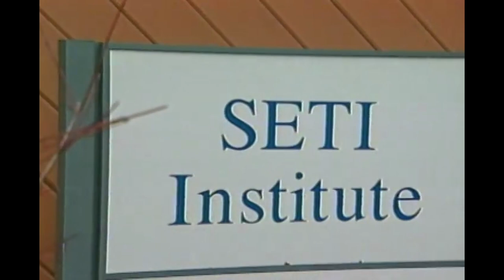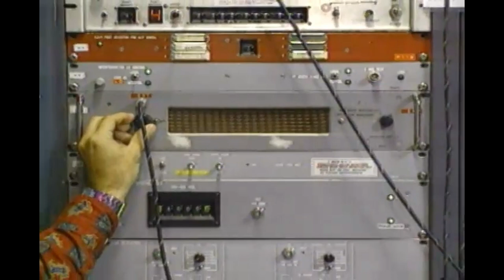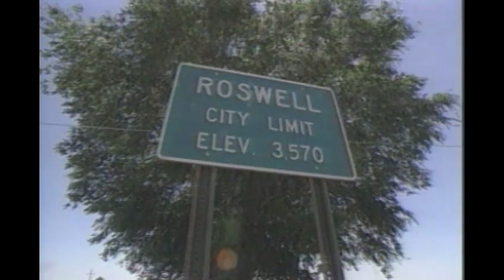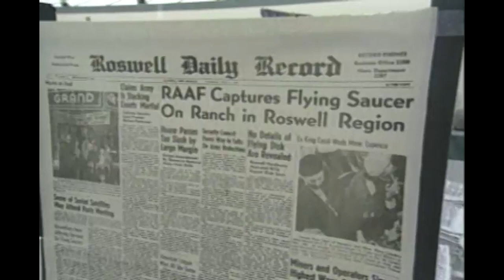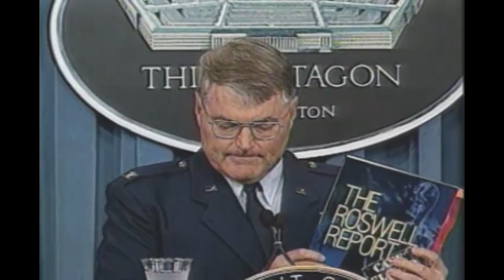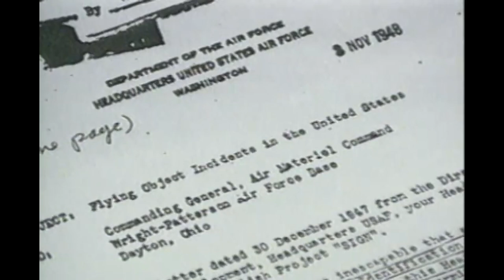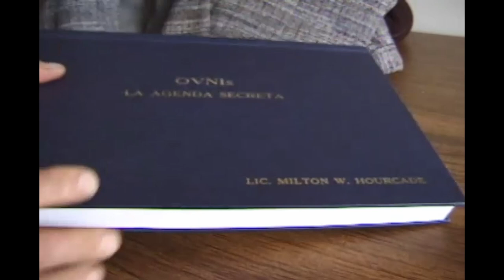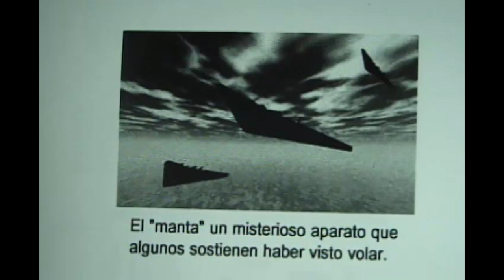UFO Video 2002 | Extraterrestrial life, Mars life, Roswell profile: Milton Hourcade/UFO investigator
U.S. Agency for Global Media, Worldnet Television Production: Science World 1030.

For great text or speach to speach consider using
 Or,
 Please give us a Super Thanks!  -- tnx